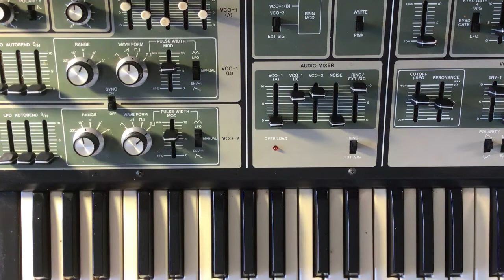SH 7 Shimmer Drone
Running the SH 7 through a shimmer effect called minor 3rd up & a delay. Dronning meditation.